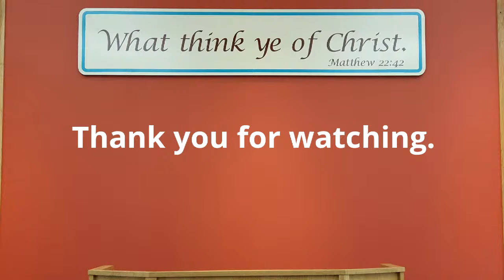Are you His.....